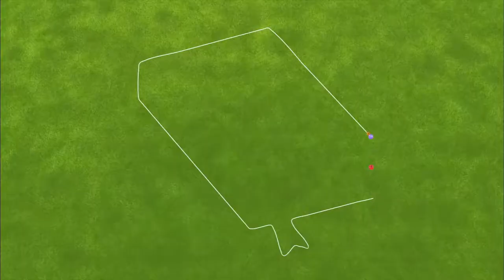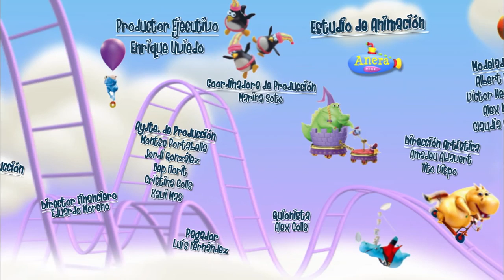zumbers russian part 3(4)